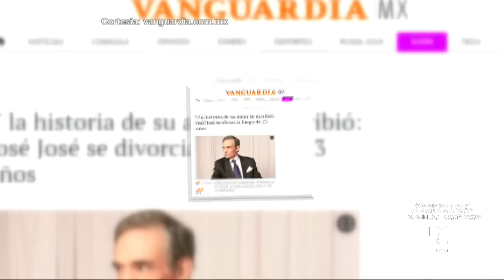¿José José se separa de su esposa Sarita? | Suelta La Sopa | Entretenimiento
Video oficial de Telemundo Suelta La Sopa. Los rumores de separación se imponen más que nunca después de una visita de José José a una mujer desconocida a quien la besó al despedirse.